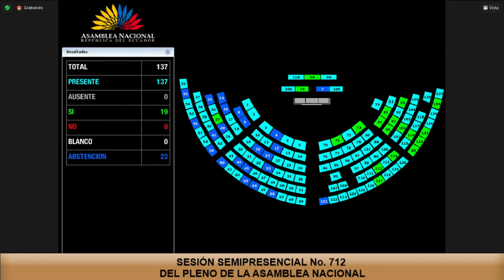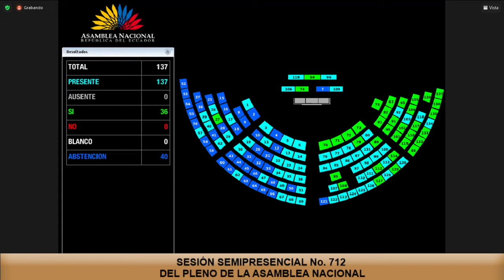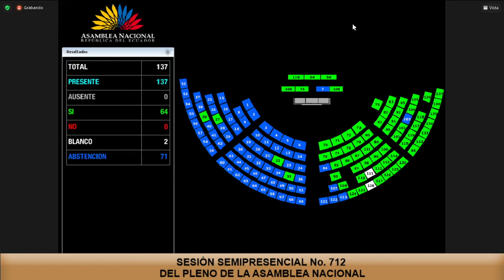Asambleísta Juan Flores - Sesión 712 - Cambio del orden del día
25 de junio de 2021
Moción del legislador @janflores18 existen 64 votos afirmativos, 2 en blanco y 71 abstenciones. No se incluye en agenda.